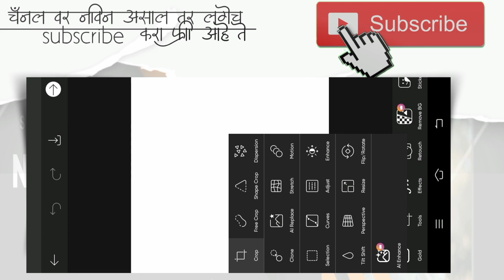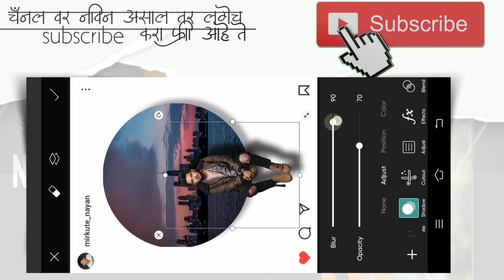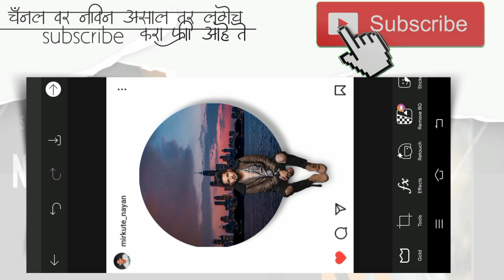Instagram New Creative 3D Circle Photo Editing Tutorial in Picsart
😉👍धन्यवाद .🙏

🔰 ALL PNG 'S LINK -

▶Helpful Videos 👇🏻

How to Remove Photo Background in Just One Click - Secret App 🔥 || Erase Photo Background in Mobile